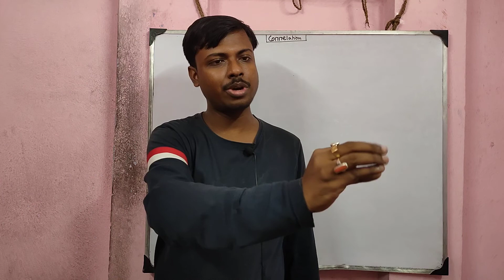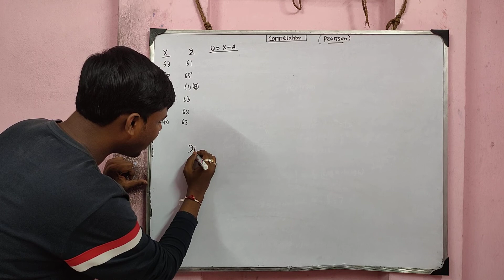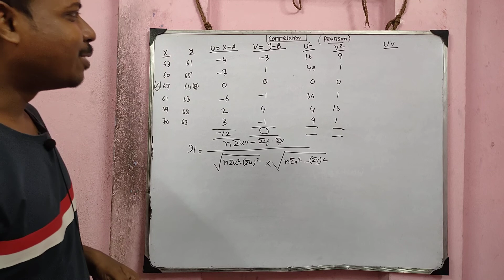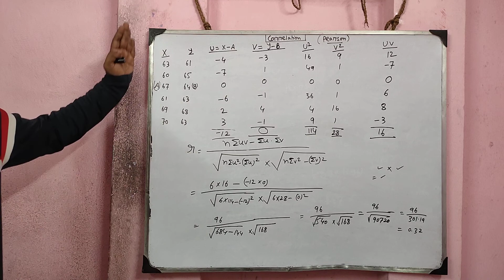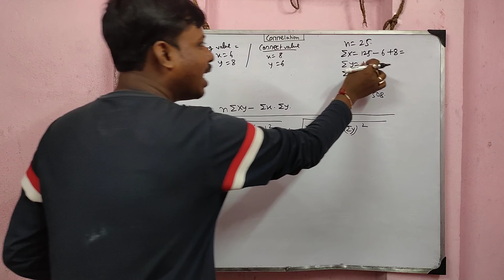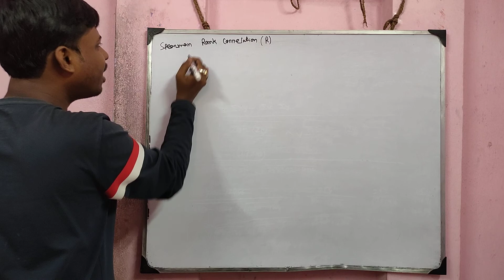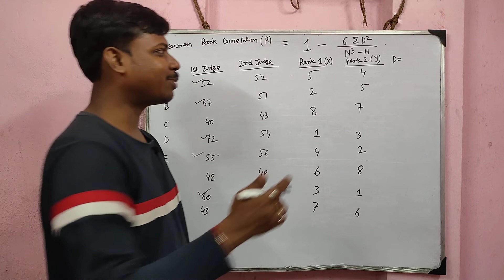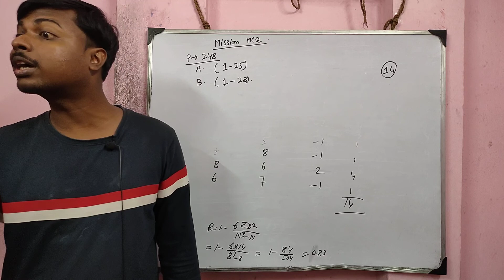Lec-6 || Correlation of Coefficient || B.Com 3rd Semester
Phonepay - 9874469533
[Every contribution is helpful] Thanks & All the Best
Commerceguide
Commerceguide
Commerceguideprabir
PDF Link :